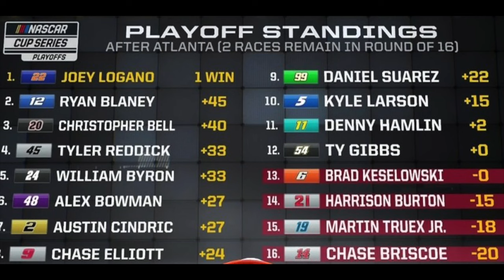NASCAR Atlanta Recap | Did Walmart Ruin A Good Race? | Playoff Drivers Crash And One Wins